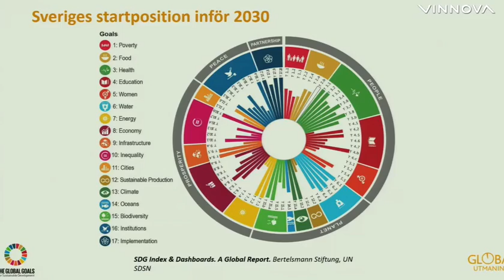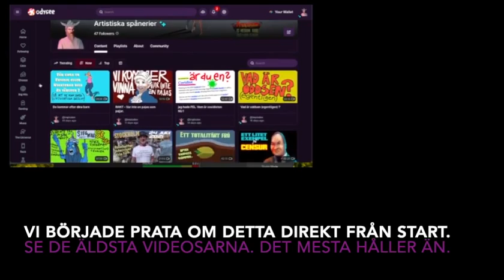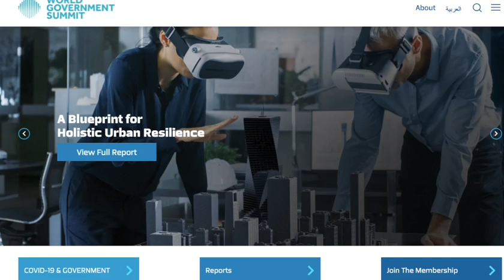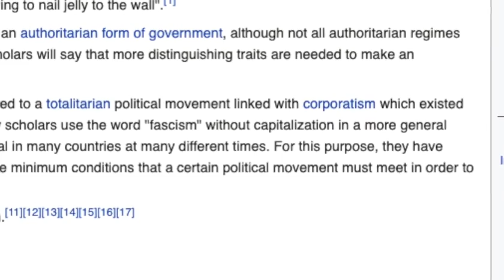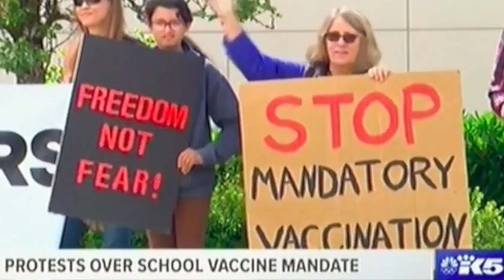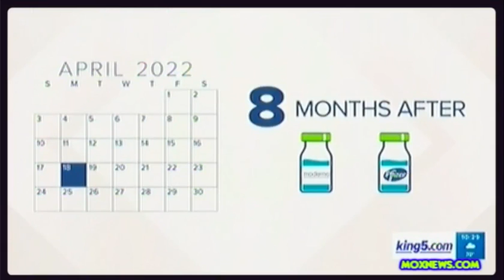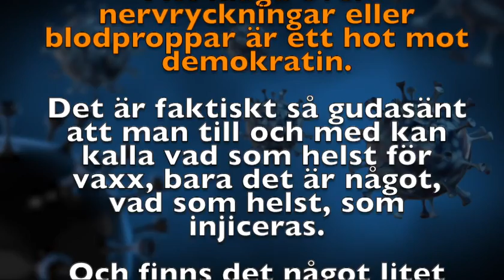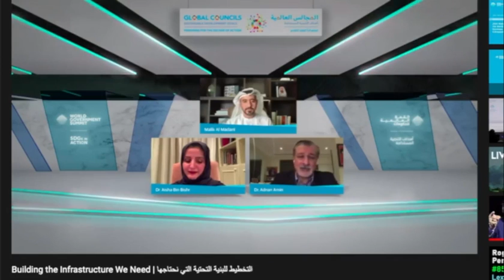Du blev FILANTROPERAD. Hur många forum har de egentligen?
De globalistiska nätverken består bl.a av alla dessa forum som regelbundet har möten där de kommunicerar ut den globala drömmen/planen.

På senare tid har många blivit varse om t.ex World Economic Forum med dess karismatiske frontfigur Herr schwab.
Det finns ganska många sådana här forum där gamarna möts, nätverkar och lockar andra självserverare att ansluta sig till det stora omvälvande skiftet.
Det är inget nytt. G7, G20, Davos, Bilderberg, CFR, Trilaterala o.sv. o.s.v.

I Sverige har vi Tällberg och flera olika sustainability grupper. Olika typer av världsherravälde lobbyorganisationer.
Ett sådant här forum, som utgår i från Dubai med det näst intill ironiska namnet  World Government Summit
är mycket fokuserade på "nypesten" och de framtida städer med dess förvaring och kontroll av boskap (människor) som man planerar bygga.
Nypesten presenterar unika möjligheter att snabbt hoppa flera steg framåt i den stora centraliseringen vilket hade varit omöjligt om “demokratin” fått ostört lunka på i sin gamla vanliga takt.

Vi tar en liten titt på deras YT kanal och lyssnar på ett zoomsamtal med några av dess medlemmar.
 Jag tror man lugnt kan säga att det är fullständig komplett kontroll som eftersträvas trots alla fina ord som “save lives”, “equity” and “social justice”. Bedöm själv. De har en websida som är ungefär lika creepy som WEF´s för den som vill gräva djupare. Där finns säkert en del smaskigt att finna.

En liten anmärkning. I videons början är ett litet kollage med text, ljud och bild. Tyvärr föll titeltexten bort, vilket irriterar mig men jag kan inte göra om. Slängde originalmaterialet. Kanske är det bara jag som tycker att den tomma svarta rutan ser dum ut. Det står "Du blir..", sen skulle en text kommit men den uteblev. Där skulle stått     FILANTROPERAD. En ordlek som duperad, typ.
Jaja, så kan det gå.

Ha det fint alla fungerande människor.

Tåla och Mod

Obs. Shoppen öppnar snart igen. Ni som handlade förra året blev lovade en extra tt-shirt. den skulle kommit i våras. Den kommer nu i stället. Ber väldigt mycket om ursäkt för det. Å andra sidan är det ju en present som ingen visste om, men kanske blev man lite besviken ändå. Håll ut, nu kör vi igen.)

Följ gärna även på Odysee, där finns mer djupgående analyser och funderingar över världen och människorna.